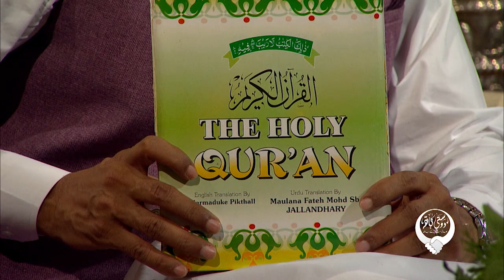DKH 102 Insaan Aur Dosti انسان اور دوستی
Dosti Ka Haath
 Episode 102
Insaan Aur Dosti  انسان اور دوستی